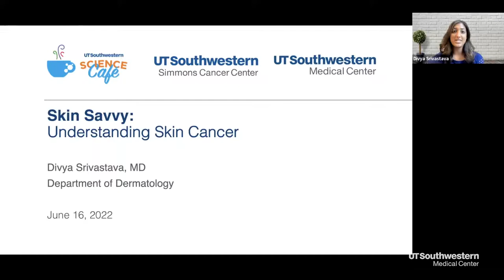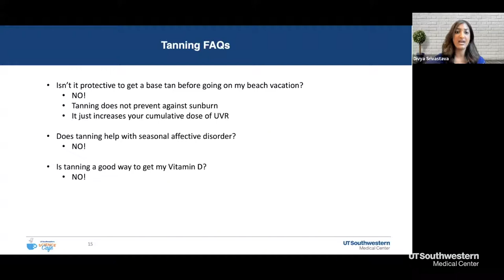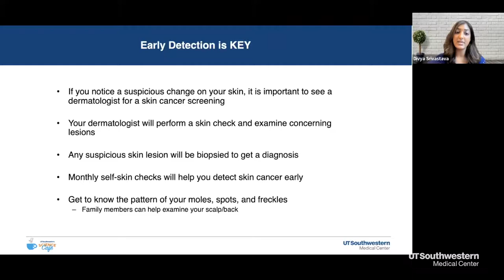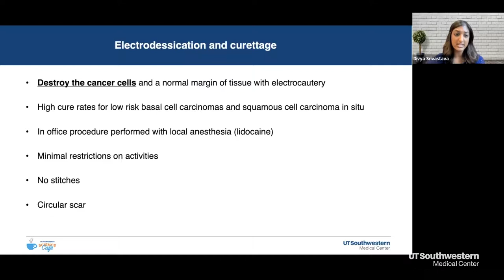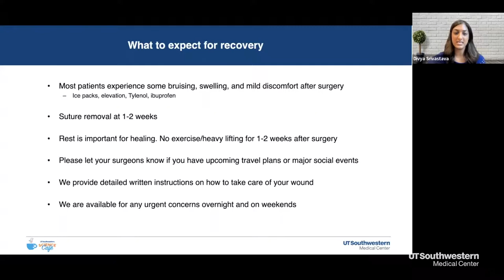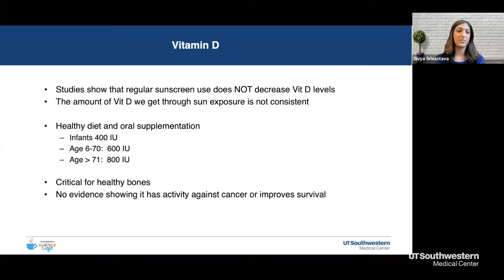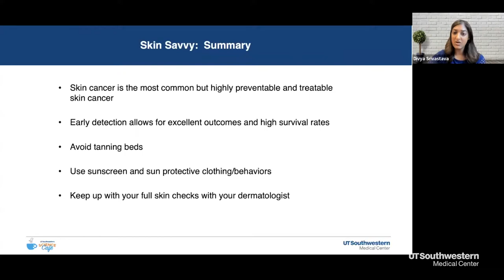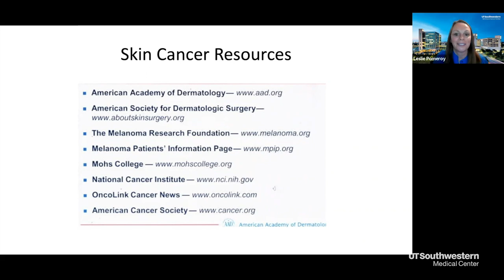Science Cafe | Skin Savvy: Understanding Skin Cancer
Learn about skin cancer protection, prevention, and treatment with Divya Srivastava, M.D., a board-certified dermatologist and skin cancer specialist at UT Southwestern's Harold C. Simmons Comprehensive Cancer Center. Dr. Srivastava will also discuss Mohs micrographic surgery, a specialized technique that involves surgically removing a skin cancer, examining 100% of the margins under the microscope, and repairing the area.